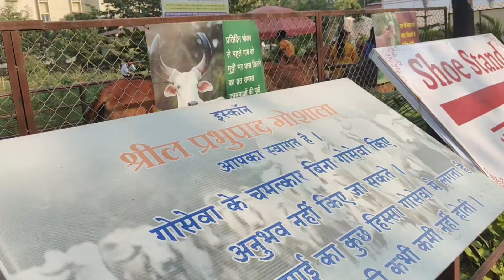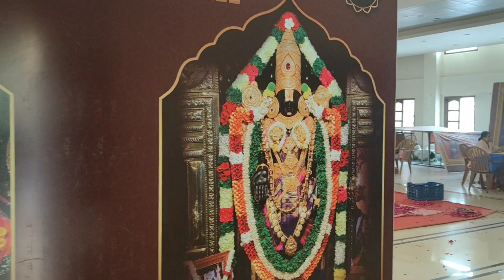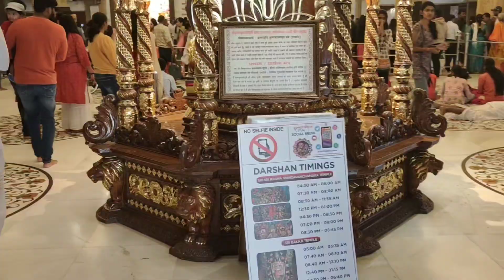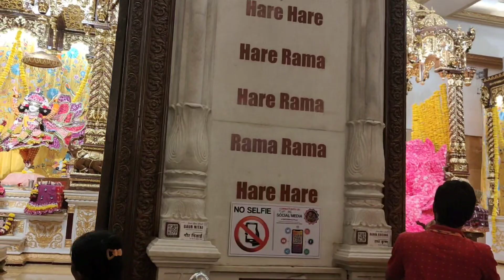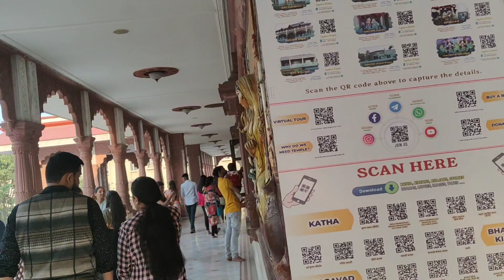ISKON NVCC Pune || Temple Vlog